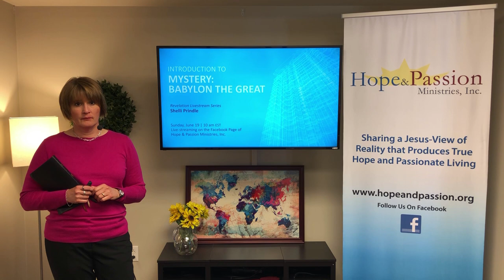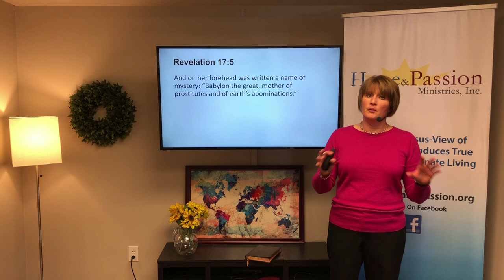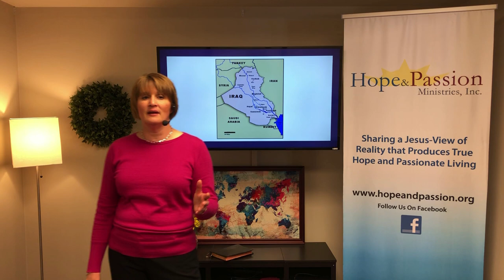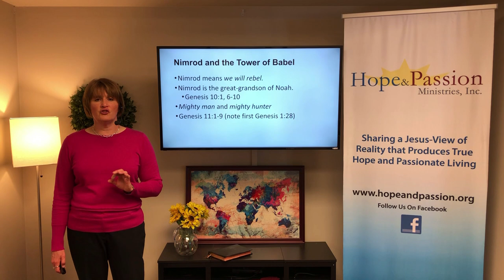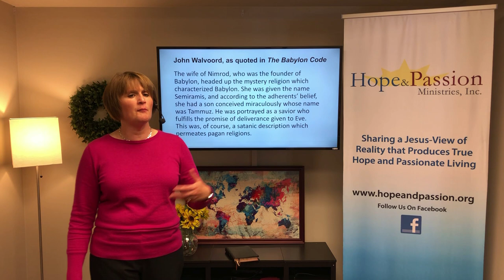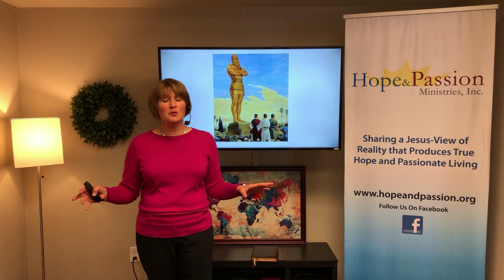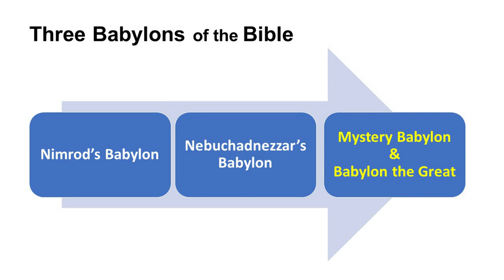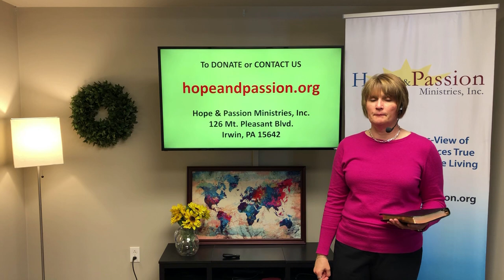Revelation Series - Part 69 - Mystery: Babylon the Great - 06/19/22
In the end times, we encounter a new and religious Babylon, which is the apostate church. God calls this false religion a harlot, for the true Church of Jesus Christ is His bride. Biblically speaking, there have been two Babylon's – that of Nimrod and that of Nebuchadnezzar. However, the third Babylon will be that of Antichrist. A wayward and false church will pave the way for the political Babylon of antichrist. Join us for this critical message, to be prepared for the delusion of the end times that is already upon the world in many ways. Know the past that you might understand the future. God’s Word stands for all time!